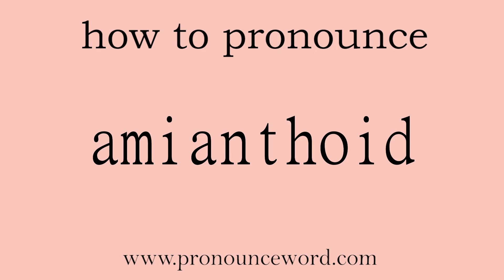amianthoid: How to pronounce amianthoid in english (correct!).Start with A. Learn from me.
Follow me!Learn from me how to pronounce the word amianthoid in english.This video shows you how to pronounce the word amianthoid in english.

amianthoid

adj. 石棉样的（指软骨坏变时所见某些纤维）